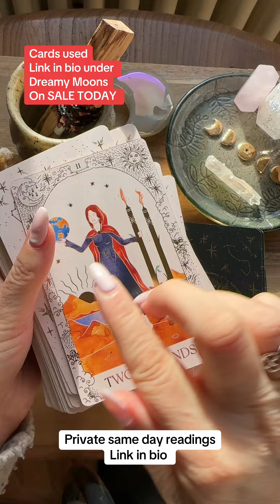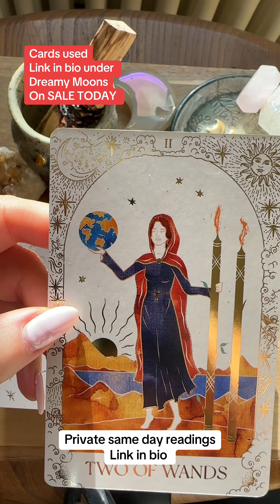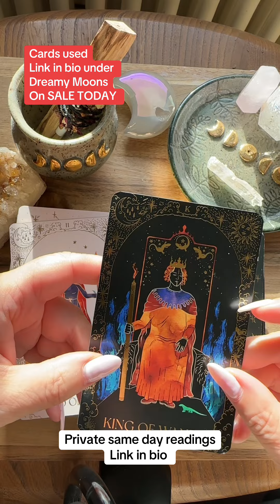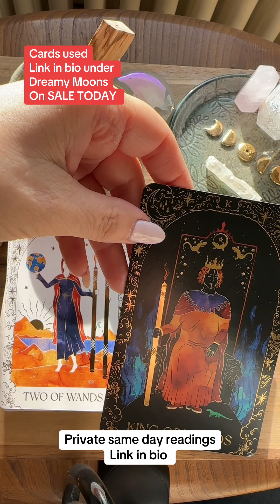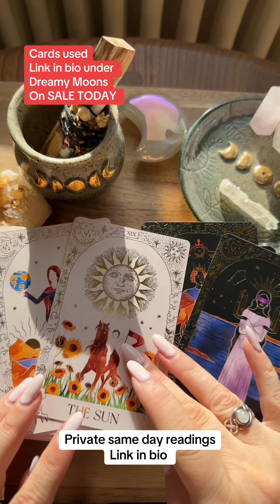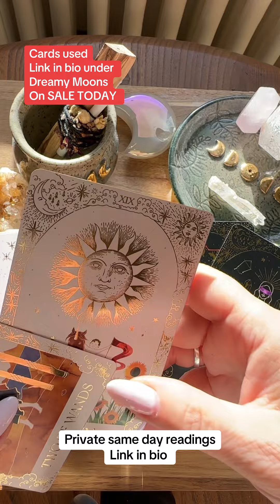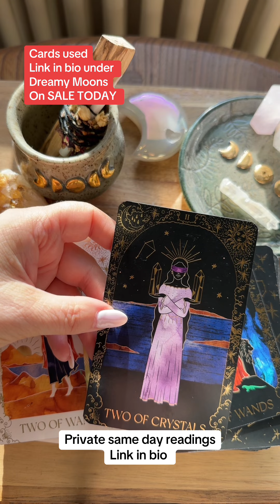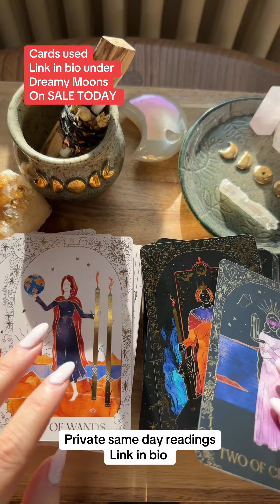What are their intentions towards YOU and what actions might they take? Same day readings link in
What are their intentions towards YOU and what actions might they take? All cards linked in the bio under dreamy moons. thecosmicoracle555 tarot tarotreading dailytarot tarotamor lovereadingtarot collectivereading tarotamor💗